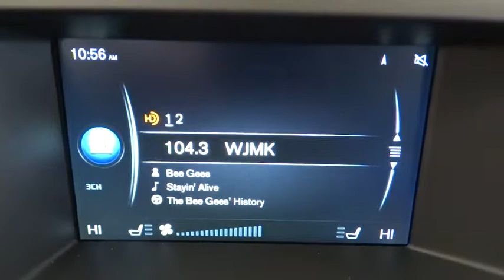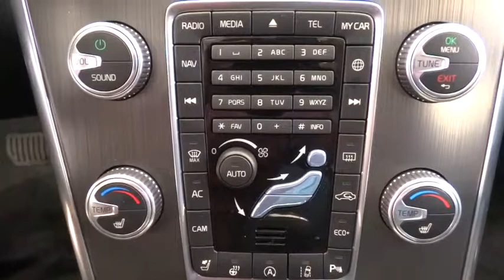2015 Volvo XC60 Chicago, Elmhurst, La Grange, Hinsdale, Lisle, IL 10044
2015 Volvo XC60
Volvo of Oak Park/ FIAT: Servicing Chicago, Illinois near Elmhurst, La Grange, Hinsdale, Lisle, IL.

Volvo of Oak Park/ FIAT
 1140 Garfield Street